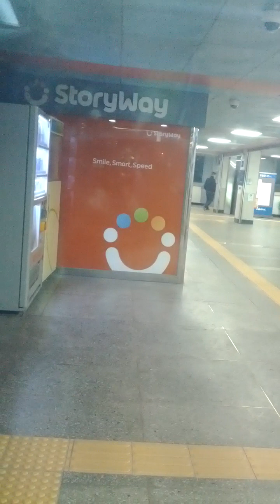Sin Imun Station(121)-05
Tue 25th Apr 2023(AH 1444 Shawwal 5th)
According to news, Shin Gang Buk Line Subway from April 19th National Cemetery to Sang Bong and it will be finish by 2030(AH 1452)...

Shin Gang Buk Line Subway consist of April 19th National Cemetery(?101 = L03) ↔ Gwang San Sageori(?102) ↔ ?(?103) ↔ Su Yu(?104 = 414) ↔ ?(?105) ↔ ?(?106) ↔ Ui Cheon(?107 = ?110) ↔ ?(?108) ↔ Dol Go Ji(?109 = 643) ↔ Sin Imun(?110 = 121) and Sang Bong(?111 = 720 = K120) Station..